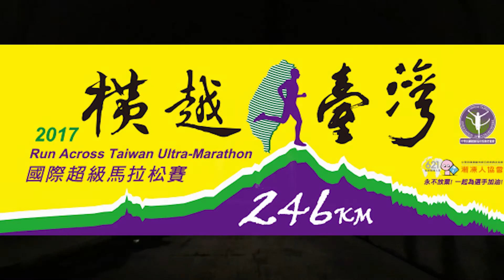賽事直擊｜2017 橫越臺灣超級馬拉松：埔里到清境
我們從埔里出發，一路向上爬升，一邊記錄著超馬勇者的身影，也一邊讚嘆著臺灣的壯麗。

只是⋯⋯運動筆記拍攝團隊到了武界時，車子卻突然拋錨！好險還能低速返回埔里租車，讓我們急起直追選手們的背影。